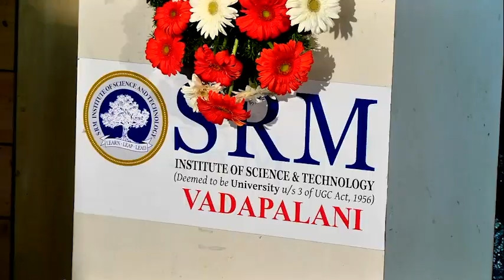Annual Day Celebrations 2023